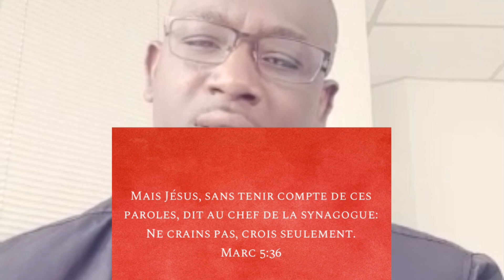MIRACLE D’ENFANTEMENT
SHALOM BIENVENUE SUR MA CHAÎNE SAINTETÉ GANG OFFICIEL

JE ME NOMME PROPHÈTE ANGE JOSAPHAT JE SUIS UN HUMBLE SERVITEUR DE L’ÉTERNEL. A TRAVERS MES PLATEFORMES JE PRÊCHE LA SAINTETÉ EN S’APPUYANT SUR LA PAROLE DE DIEU, LA GLOIRE DE DIEU SE MANIFESTE EN DIRECT. C’EST PAR LA PUISSANCE DU SAINT ESPRIT QUE LES PERSONNES SONT DÉLIVRÉES ET REÇOIVENT DES PROPHÉTIES !

TOUTE LA GLOIRE A JÉSUS.